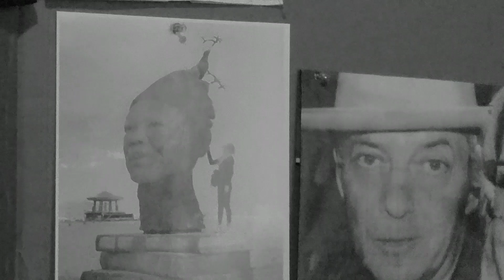Larry Harvey's Sculpture I Robot 2018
Burning Man founder 10 ft tall 4 ton sculpture of his last theme iRobot.